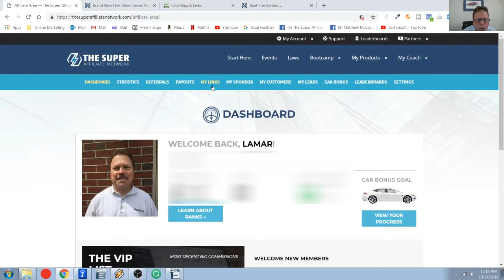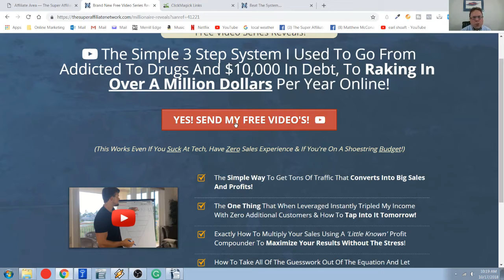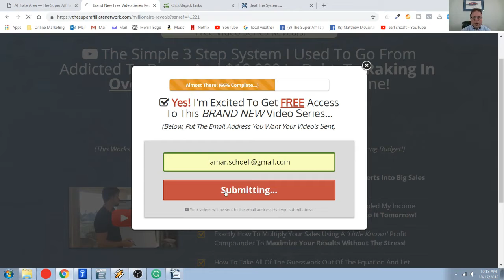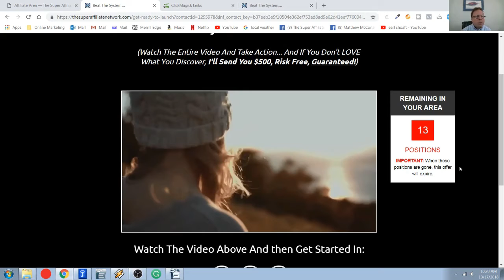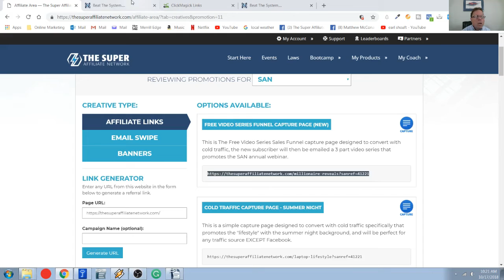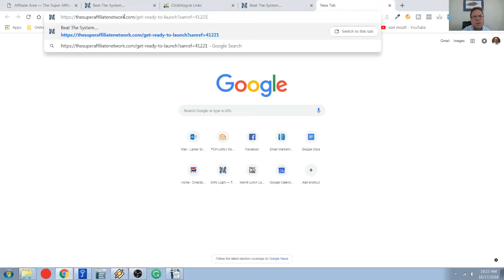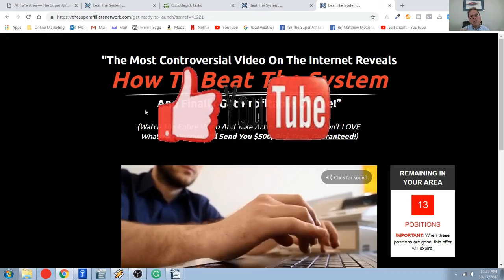New Funnel for the Super Affiliate Network SAN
I want to thank you for taking time to watch this video. Hope you enjoyed it, minus the dumb jokes of course.

Helping with your direction to success.
~Lamar